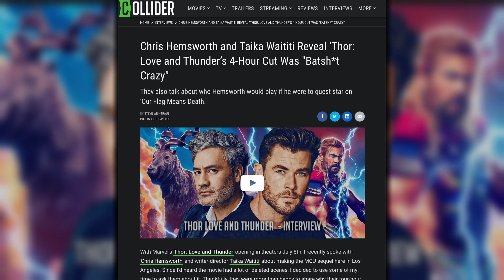Chris Hemsworth & Taika Waititi on Thor: Love and Thunder’s 4-Hour Cut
With Marvel’s Thor: Love and Thunder opening in theaters July 8th, I recently spoke with Chris Hemsworth and writer-director Taika Waititi about making the MCU sequel here in Los Angeles. Since I’d heard the movie had a lot of deleted scenes, I decided to use some of my time to ask them about it. Thankfully, they were more than happy to share why their four-hour cut of the film didn’t work (they sacrificed story for jokes) and how it played like a Monty Python sketch.

Now before you start petitioning Marvel to release the longer version, know that every film has a much longer assembly cut (it’s where the editor includes everything that has been shot) and there is a reason fans never see them — they’re not very good. The assembly cut is the starting point, and it’s often where many filmmakers think they have a disaster on their hands. But over the course of many months, the film slowly comes together until you have a final, sleek product.